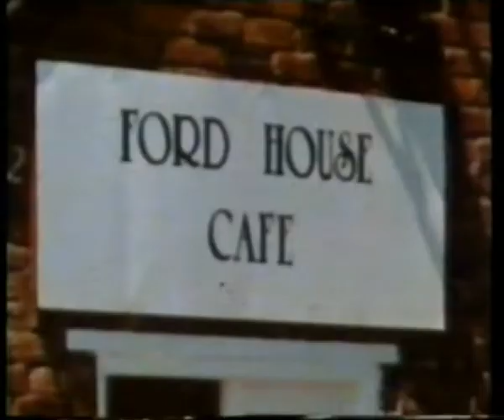Blind Date's Greatest Hits and Unseen Bits 1997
Blind date best bits video from 1997 with Cilla Black